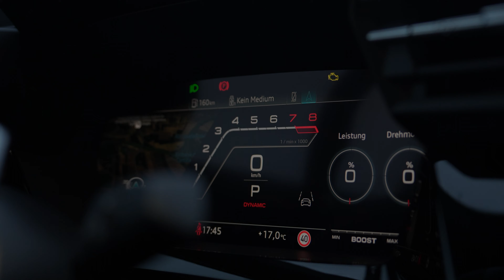HOT HATCH KING! 2023 AUDI RS3 SPORTBACK PERFORMANCE 1of300 LIMITED EDITION - Details, Accelerations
We continue with Audis new limited edition models by jumping into the 2023 RS3 Sportback Performance in the iconic Audi color: Nogaro blue. How do you like this hot hatch? We take it to the foggy mountain areas around Sevilla in Spain. Enjoy and remember that your comments likes and shares, are very important and make it possible to get more cars on the channel.

Car: 2023 Audi RS3 Sportback Performance 1of300
Engine: 2.5L 5cyl Turbo - 407hp/299kW/500Nm/360lbft of torque, with the maximum power available between 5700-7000rpm
Performance 0-100km/h: 3.41sec (tested), 3.8sec (official),
Top Speed: 300kmh - 186 mph
Color: Nogaro blue + carbon optics Other Colors available: Arrow Gray, Daytona Gray, Sebring black, Glacier white
Interior: Bucket seats
Brakes: Ceramic brakes
Suspension: Adaptive chassis + torque rear
Gearbox: 7-speed dual clutch
Wheels: 19” lightweight wheels exclusive design for the RS3 Performance
Weight: 1574kg/3472lbs
Fuel consumption: 8.9-17.2 l/100km or 14-26 mpg US
Price: starting at 75K Euro for the Sportback, 77K Euro for the Sedan in EU
Camera: Canon RF / 24-70 RF
Thanks to: Audi Sport and Carparazzi